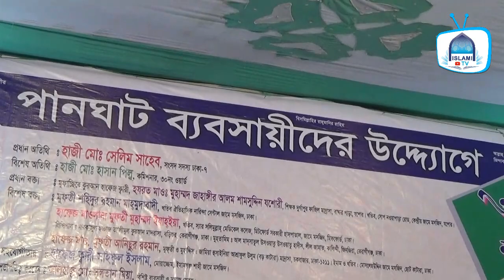মুসলিম জাহানের কলিজায় আগুন ধরিয়ে দিয়েছে ডোনাল্ড ট্রাম্প --মুফতি শহিদুর রহমান মাহমুদাবাদী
গত ২৩ ফেব্রুয়ারী পুরান ঢাকার লালবাগের পানঘাটের ব্যবসায়ীদের উদ্যোগে অনুষ্ঠিত ৭ম বার্ষিক মাহফিলে গুরুত্বপূর্ণ বয়ান করছেন সারা বাংলার আলোচিত বক্তা,প্রখ্যাত মুফাচ্ছিরে কোরআন,সিলেটের কৃতিসন্তান,পুরান ঢাকার ঐতিহাসিক নারিন্দা সেন্টাল জামে মসজিদের খতিব,তারুণ্যের অহংকার,প্রতিবাদী কন্ঠস্বর,নাস্তিক,মুরতাদ ও বাতেলের আতংক হযরত মাওলানা মুফতি শহিদুর রহমান মাহমুদাবাদী দা.বা.। যোগাযোগ-ইলিয়াছ আহমদ বাবুল,মোবাইল নম্বর :-০১৯১৮২০০১৬০।